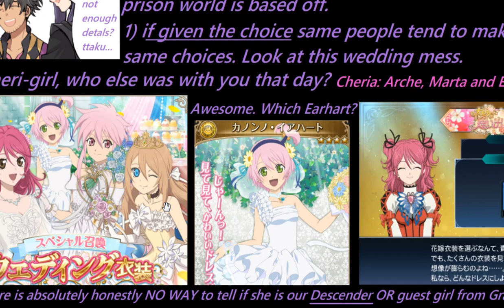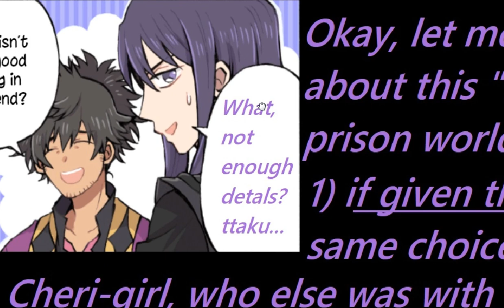[Recollection] of Asteria: Triplets are trivial -6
This is about how The Rays is already reusing Asteria & Link designs, but...